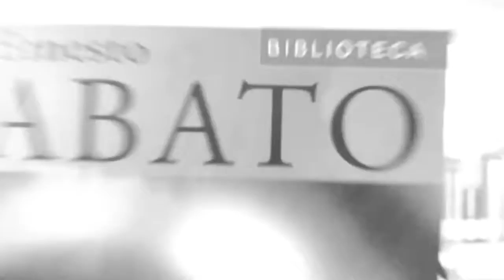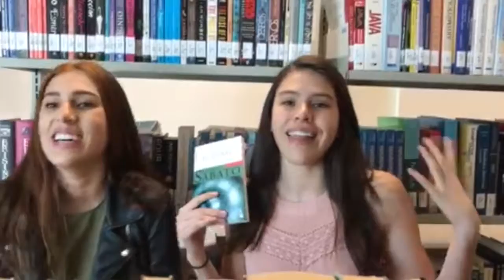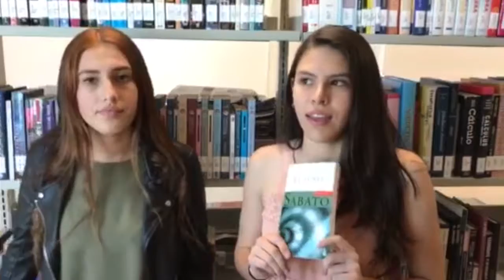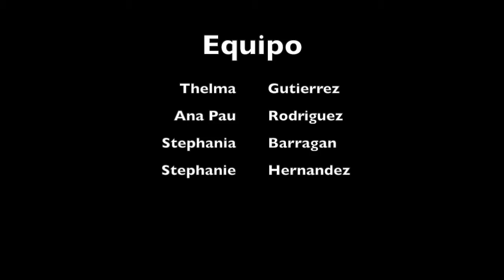Videoblog "El Tunel" de Ernesto Sabato